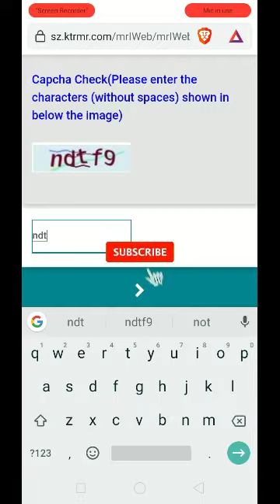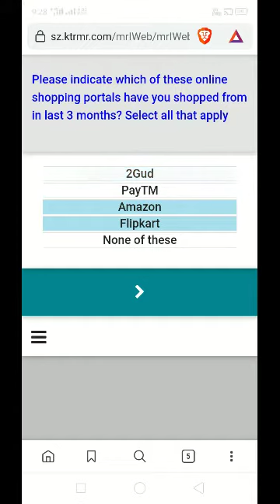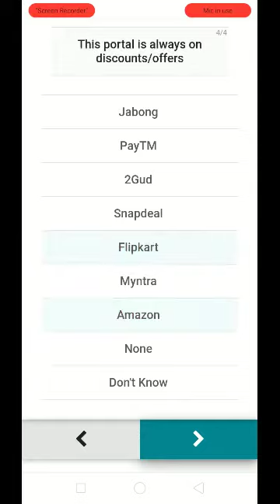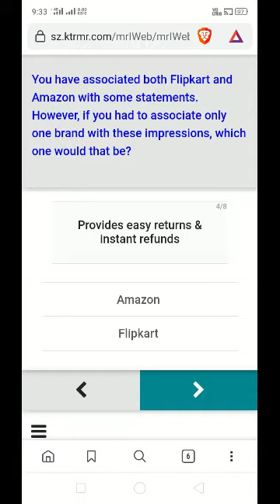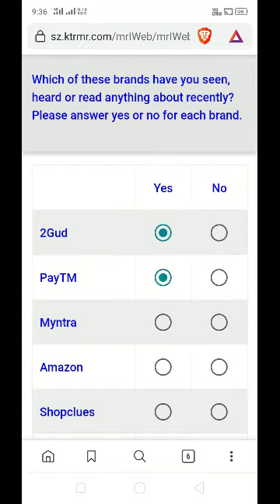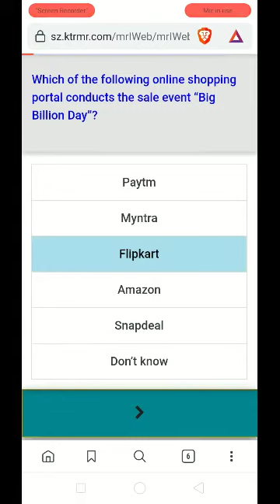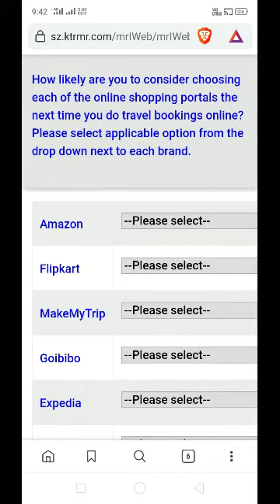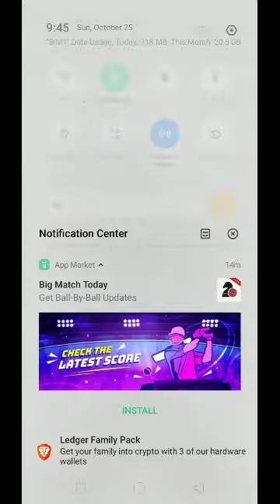Kantar new popular survey full tutorial video | panelstation survey tutorial video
Join my telegram channel - Hackers world 💰💰🤑
Tips and tricks for earn money..🤑💲
Paytm cash💸💸